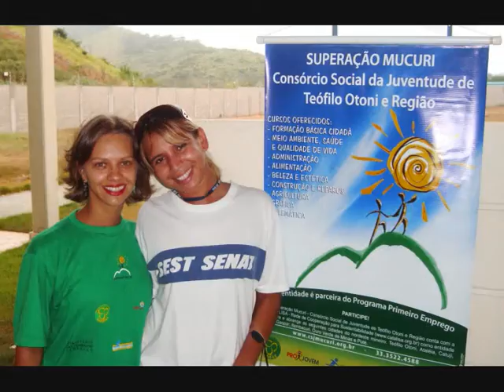Beleza e estética campo de treinamento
Superando Conceitos!

As alunas do curso de Beleza e Estética Estiveram em atividades em campo, colocando em prática a aprendizagem em sala de aula. Foram a Escola Sebastião Ramos e fizeram a alegria da garotada e participaram de um dia de beleza em parceria com o SEST/SENAT comemorando o Dia da Mulher.